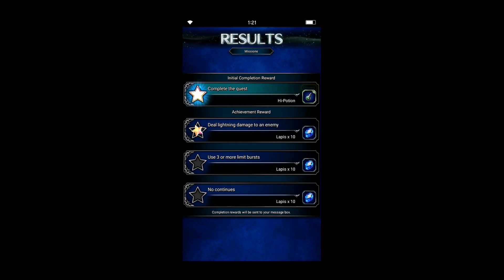Final Fantasy: Brave Exvius WALKTHROUGH ⌠Android⌡ -• Part 106 Fina's Psyche Badlands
Final Fantasy: Brave Exvius on Android

WORLD
Mysidia
Fina's Psyche
Fina's Psyche Badlands
- Companions
- Hill
- Plains
- Quarry
- Of Two Voices